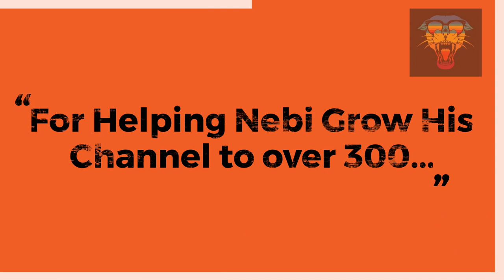A Huge Thank You from Nebi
🐾💖"On behalf of Nebi and the entire team, we want to extend our deepest gratitude to each and every one of you for helping Nebi's TikTok page reach 300 followers! Your support means the world to us, and we are truly grateful for your time, connection, and dedication in sharing, posting, and following Nebi's adventures. Together, we're creating a wonderful community filled with love and appreciation for our furry friends. Thank you for being a part of Nebi's journey!" 🐾💖